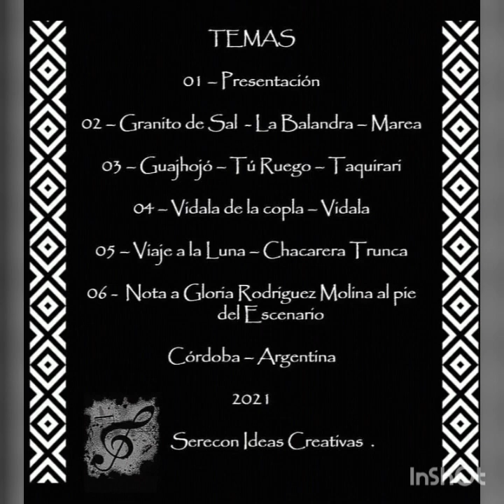Unplugged en Keop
Homenaje al Natalicio del Chango Rodríguez